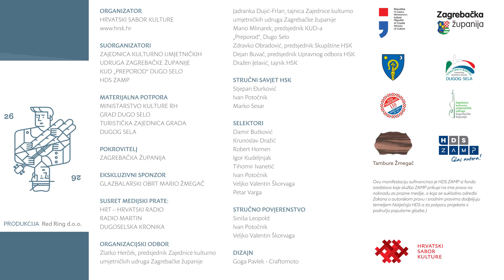HKUD Petar Zrinski, Vrbovec | Vrbovečka poljka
HKUD Petar Zrinski, Vrbovec
voditelj: Daniel Blagec
narodna/obr. Daniel Blagec: Vrbovečka poljka